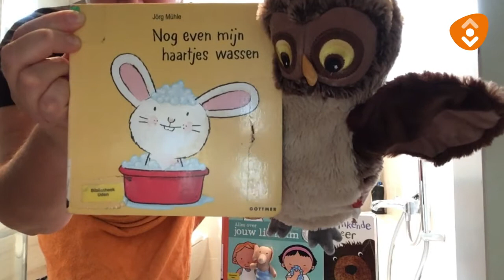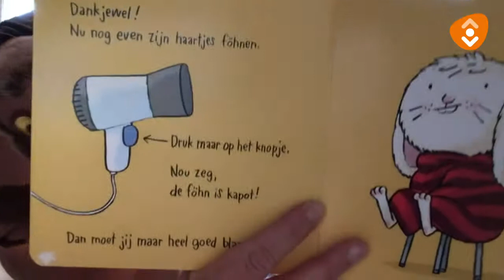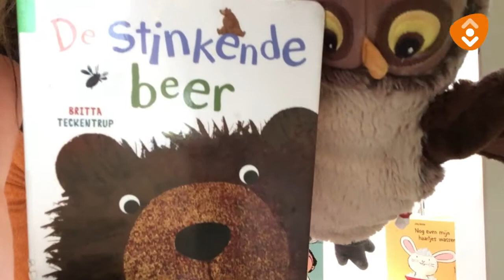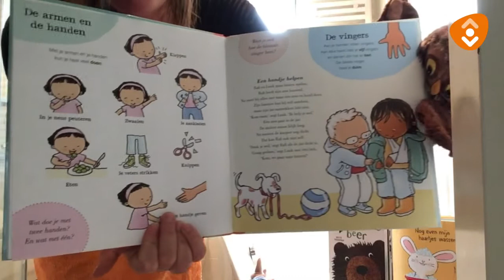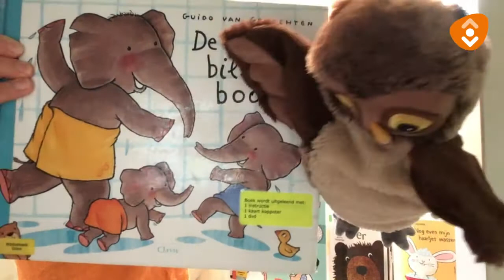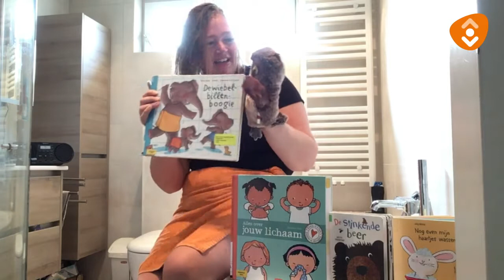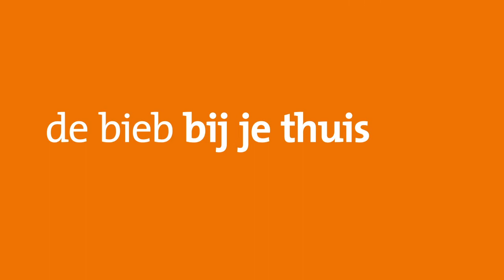Boekentips van Uil #8 In bad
Eefje en Uil hebben boekentips over in bad gaan en je verzorgen.